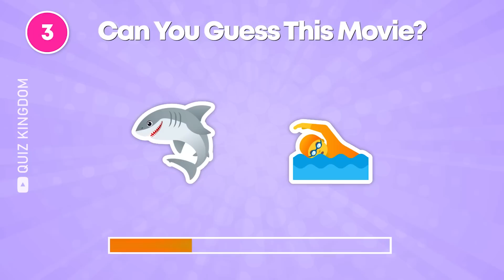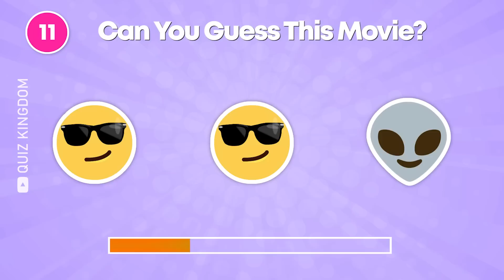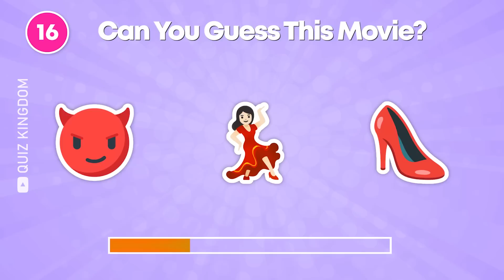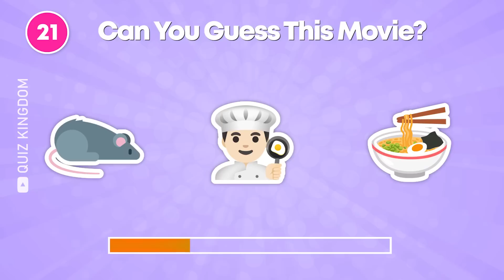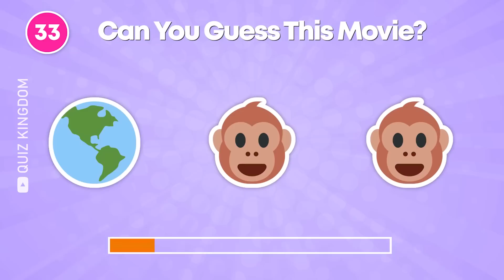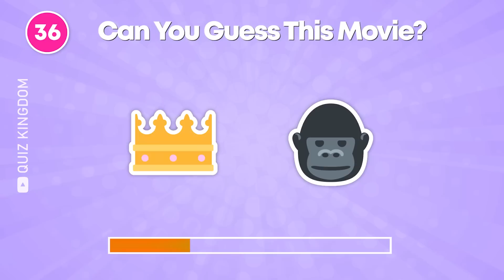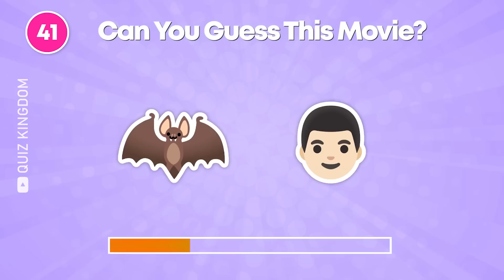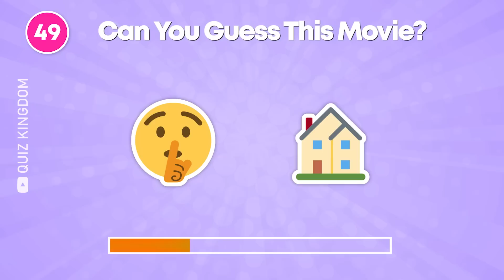Only 1% Can Guess the Movie by Emoji in 5 Seconds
We have a new challenge for you: Guess the Movie by Emoji in 5 Seconds
In this video, you'll have to figure out which movies have been encoded with the help of emojis! Apparently, only 1% can guess all the movies in 5 seconds.

There are a total of 50 questions, and you have to guess the movie within 5 seconds.